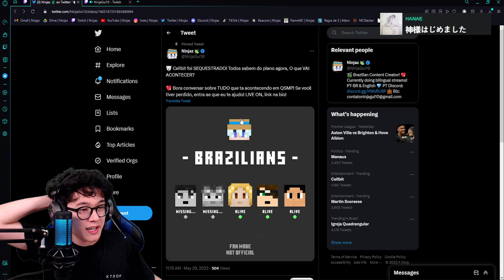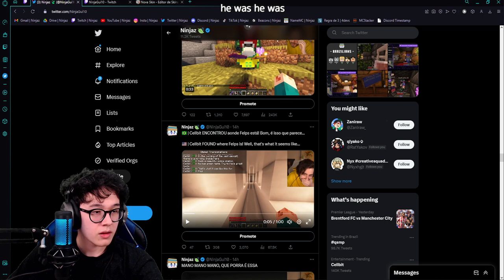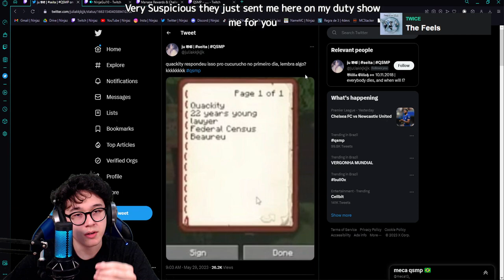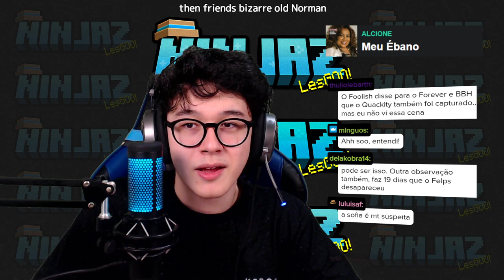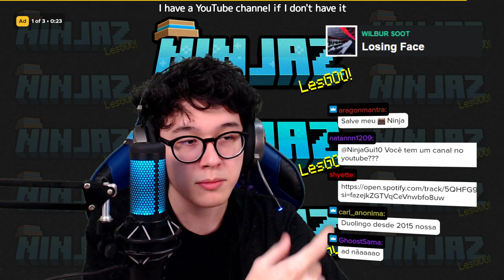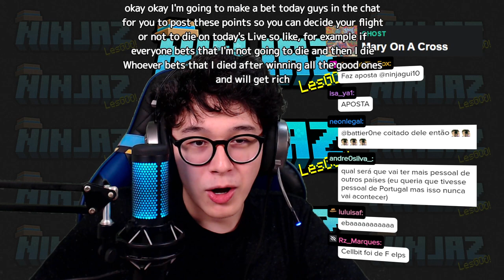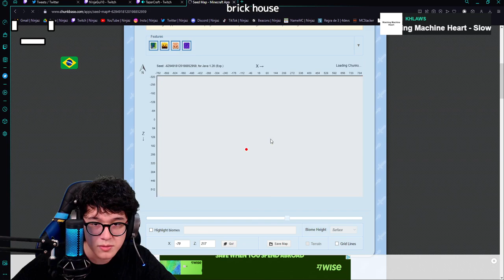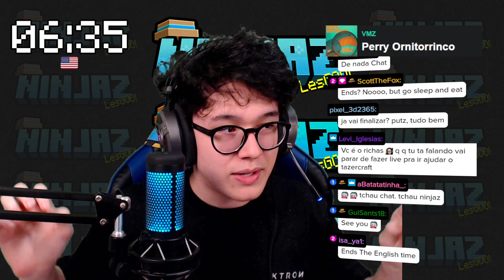🍃 Bilingual stream 16